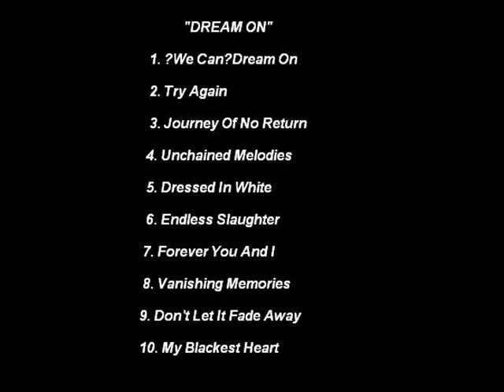Azrael - Dream On CD Trailer (11-01-2010).flv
Make improvements of a band of heavy metal from Japan.